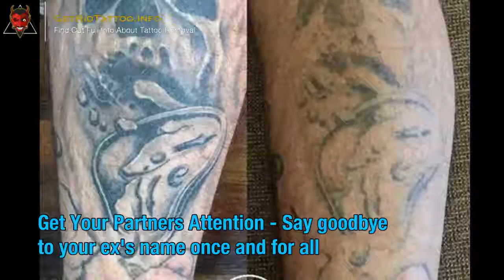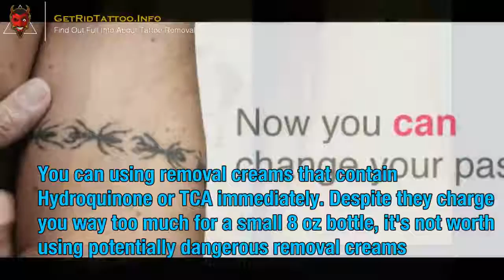Best Tattoo Removal – All you need to learn about tattoo removal.